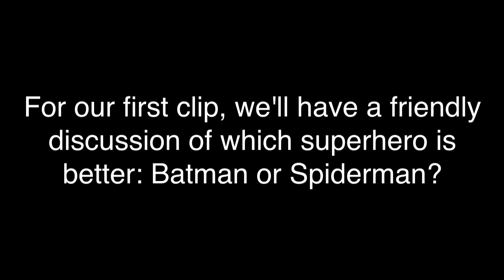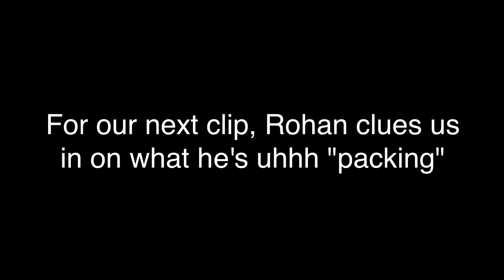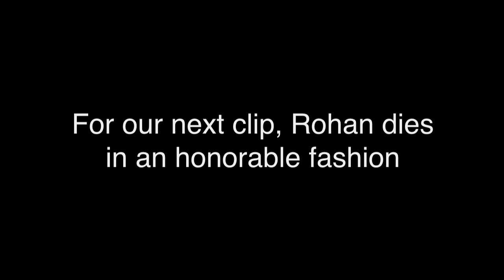Bed Wars Funny Moments!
Welcome to a video of funny moments on Bed Wars featuring Gans and the Xdras Clan! Hope you have plenty of laughs, I know I did!